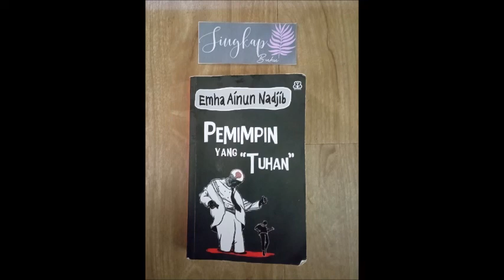SINGKAP BUKU EDISI #01 - PEMIMPIN YANG "TUHAN" KARYA EMHA AINUN NADJIB (CAKNUN) // BAGIAN 1 (2-5)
Buku yang akan kita baca di kesempatan pertama ini adalah salah satu buku dari Emha Ainun Nadjib, atau kondang dipanggil Cak Nun. Tapi, saya sendiri lebih nyaman memanggil beliau dengan Mbah Nun.

Kali ini, saya akan mengajak teman-teman semua untuk membaca buku Pemimpin Yang "Tuhan" karya Mbah Nun. Buku yang ada di tangan saya sekarang adalah buku yang diterbitkan oleh Bentang Pustaka dan merupakan cetakan kedua pada November 2018.

Mari singkap buku, untuk menyingkap pengetahuan baru.